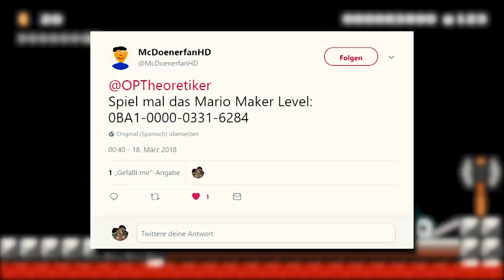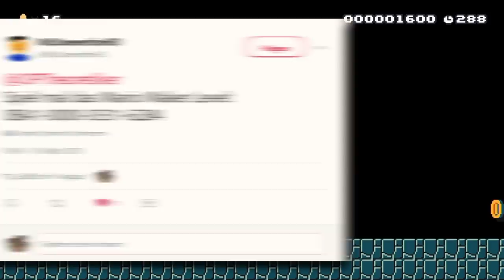Das KRANKESTE Mario Level 😡 [WELTREKORD]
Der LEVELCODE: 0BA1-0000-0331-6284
Meine Zeit ist: 02:18,871

||► Weitere Videos/Links ◄||

||► Folgt mir ◄||